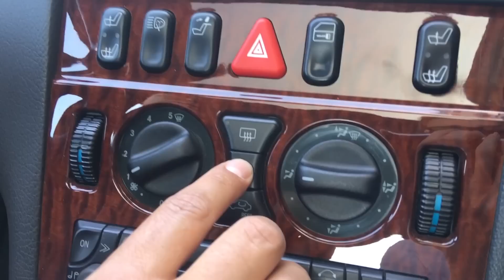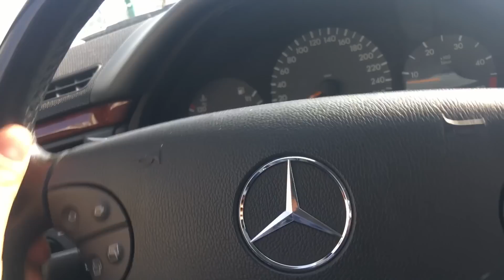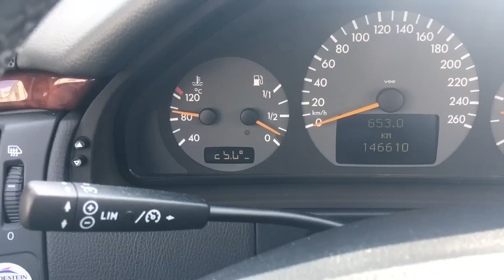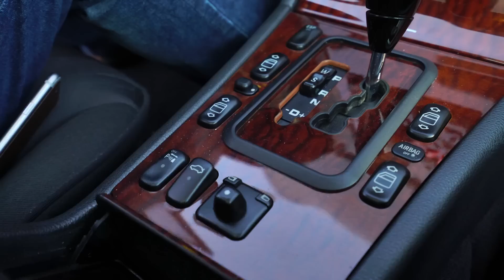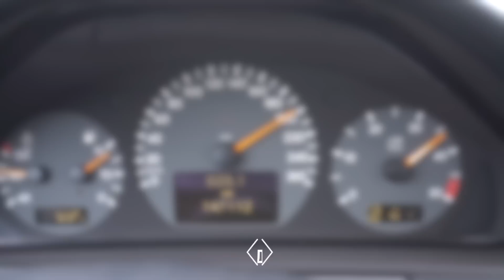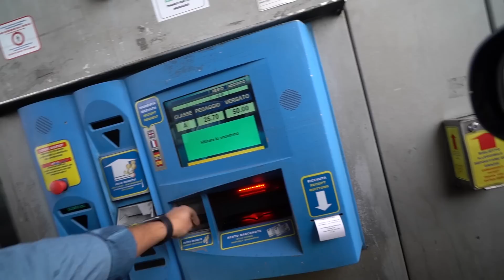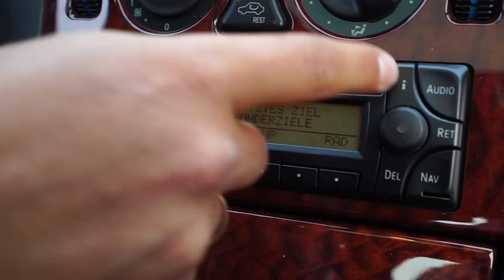MB E320CDI W210 В каком состоянии можно найти его в Германии?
К этому номеру так же прикреплен Whatsapp, Viber, iMessage, FaceTime. Skype- Destacar.ru ( Будьте внимательны в скайпе есть мошеники под моим именем, я Denis Rem 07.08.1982 München Germany)
Спасибо